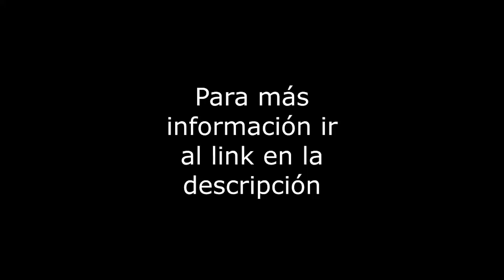Victor Hugo - Departamento - Col. Portales Norte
Departamento de 78m2, sobre la calle de Víctor Hugo. Cuenta con 2 recámaras, 2 baños, 1 lugar de estacionamiento en línea de 2, bodega, área de lavado integrada, depto. exterior, en 1er piso con elevador, en buen estado de conservación. El edificio tiene 5 años, con vigilancia 24hrs, cuota de mantenimiento de $1,800. Servicios cercanos: Metro Portales, Soriana, Parque de los Venados. Vías de comunicación: Tlalpan, Eje Central, Av. División del Norte. Se aceptan créditos